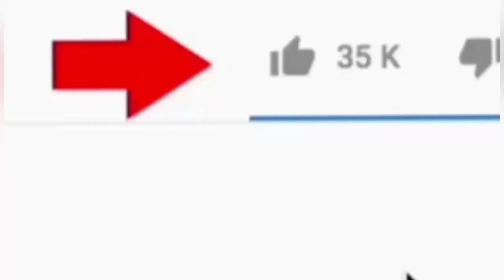How To Follow a Page On Facebook